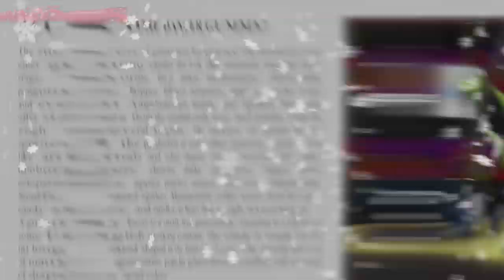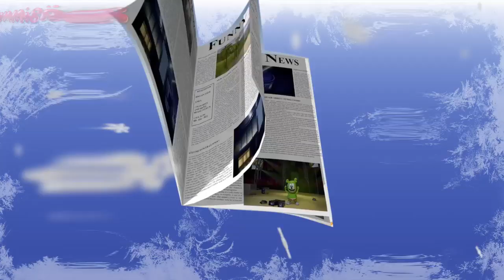DOUBL WARPED Gummibär REQUERT VIDOE Christmas Special Hungarian Gummy Bear song